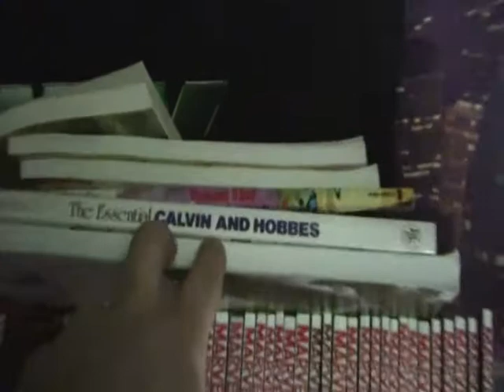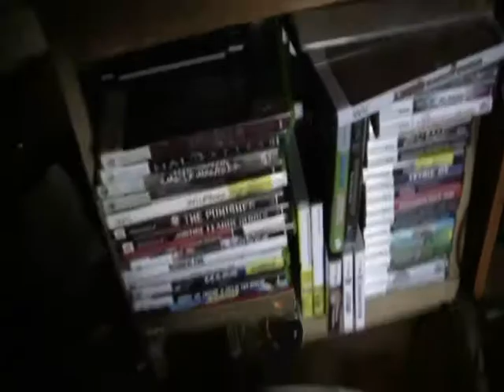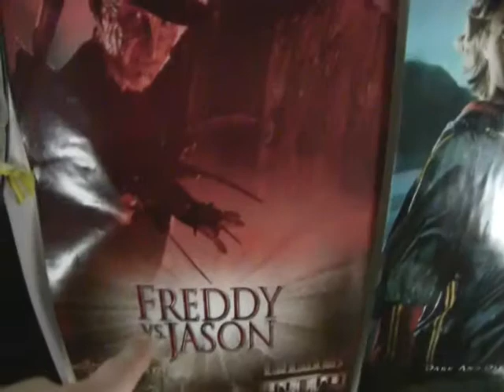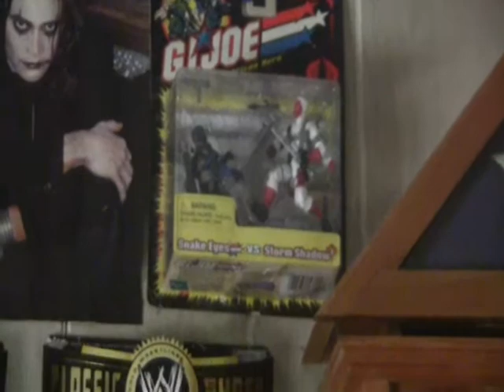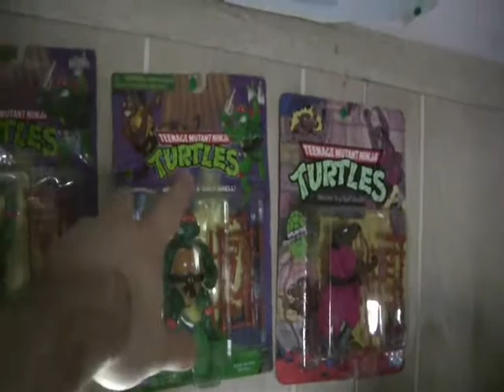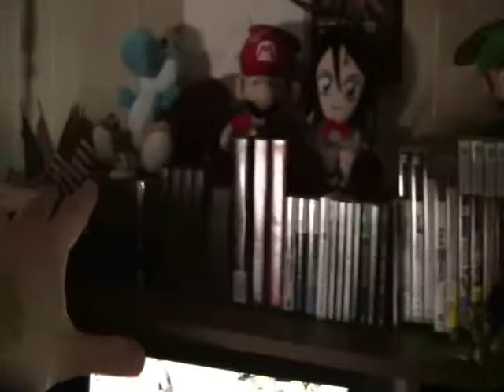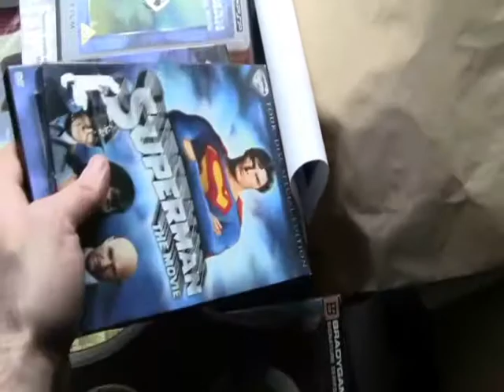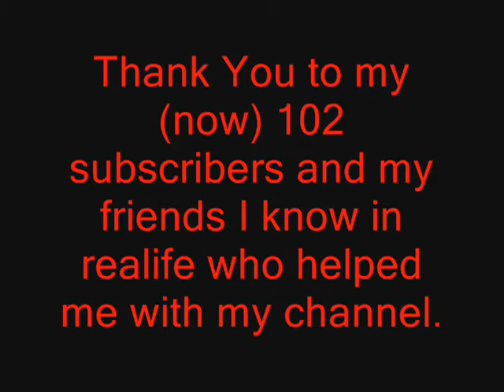100 Subscribers Video Special (Room Tour)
I like to thank everyone who watches my video cause I really appericate it.  This video is for you.